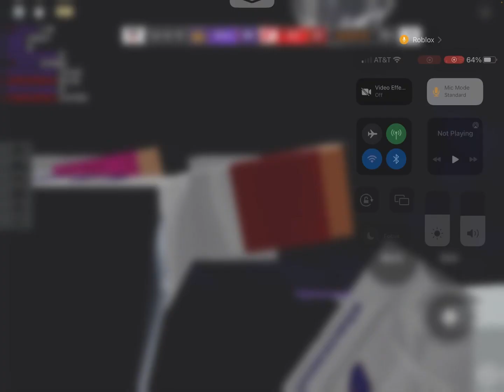The 18 year old prodigy jman